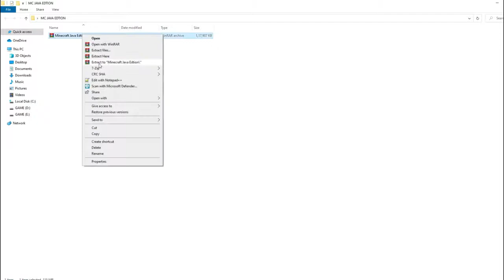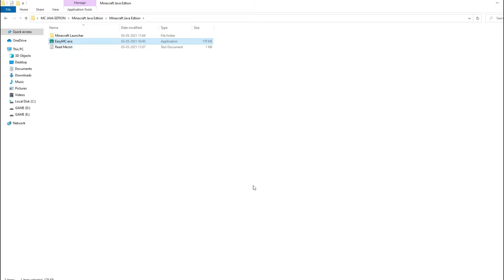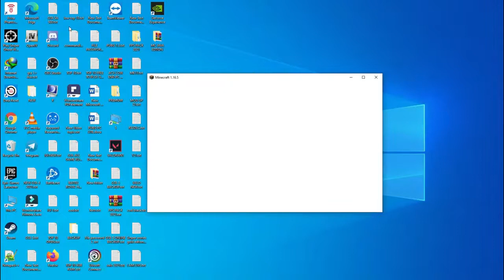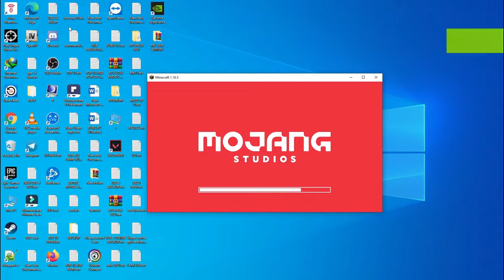Minecraft digging Diamonds